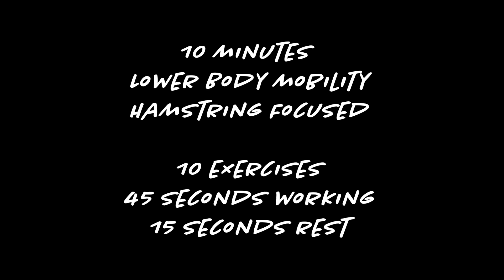Hamstring Focused Lower Body Mobility Follow Along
I had a leg workout with dumbbells prepared and yesterday I stepped in a hole and my knee is feeling kinda funky. When my knee is bothering, I have found that stretching the hips (especially the inside hip but not exclusively) has relieved most (if not all) of my pain.

This inspiration came when I visited a physiotherapist's office and found some diagrams showcasing the 6 different nerve pathways in our body. One of them went across the inside of the knee and started from the inside hip. That is how I ended up knowing that inside knee pain can be relieved with front splits, for example. It's fascinating how our bodies have to be analyzed as a whole and not as isolated and independent units.

I hope you enjoy this as much as I did. This workout will focus on stretching and mobilizing your lower back, thoracic spine, lats, glutes, hamstrings, calves, knees, quadriceps, hip flexors and spine.

Check out my practice of waking up early, breathing and jumping into cold showers on instagram @mauriciomove and some short videos for workouts on TikTok @mauricio.move

Please be safe and careful when practicing with these videos. Be aware of your limitations and ask a physician or a doctor before trying something you're not comfortable doing. Be advised that I'm not a doctor and I won't be held liable or responsible if any injuries occur by practicing these workouts or any other workout posted on my social media or other platforms. Stay safe and have fun!